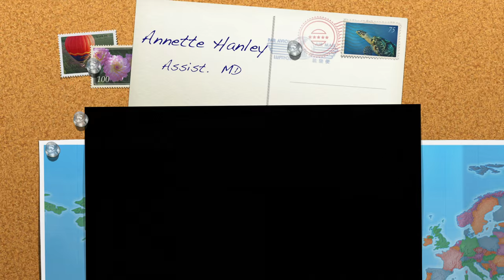Skye Boat Song - Sing in the City Sixers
This seemed to be one of the favourites of the Sixers show nights.  I saw lots of audience members uploads on Facebook the next again day.  This is Sing in the City's 6th Choir that rehearse in Edinburgh Goldenacrea area on a Wednesday.

This was their second show on the 5th February 2016 at St Georges and St Andrews church with Kirsty Baird and the SitC band.

All though we are a business we raised £400 for the charity Comas at this show, which the business charity account took up to £700.  We are almost at the £50k amount in money donated.

Our Aw Blacks will be at the Festival Theatre on the 1st of July and look out for 400 of my members and the band at the Usher Hall on the 25th November 2016